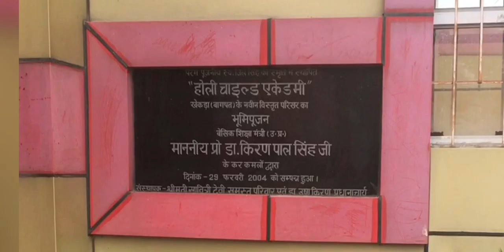Holy Child Academy Khekra Branch Infrastructure Video 2019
A vast expanse of 8 Acres provides a perfect ambience for an aesthetically chartered school building. The lung space, the open lawns are marked with a colourful bonanza of fresh floral bounty.

Holy Child Academy Schools are an endeavour by Holy Child Academy Group of Institution to bring improvement in the education system. Our purpose is to realize the students their potential by providing quality education and a positive environment. With 4 branches in Delhi NCR, Holy Child Academy is the Delhi NCR fastest growing chain of schools.

Holy Child Academy is an awe inspiring WiFi enabled infrastructure comprising of 25 well ventilated classrooms, science, maths and language laboratories and libraries where books span time, space, culture and genre. To aid  the process of learning we have a sound proof auditorium, state of art, an AV room, two resource centres for teachers, a sports field, sports to facilitate physical fitness and indoor games, a discovery room to enhance the scientific temperament and activities to showcase the creative flair of the students.
ALSO THE HOSTEL FACILITIES AVAILABLE.

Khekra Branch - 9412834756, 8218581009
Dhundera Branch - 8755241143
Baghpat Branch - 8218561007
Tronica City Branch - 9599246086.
We will be soon available with our classrooms and students, also with more fun and activities.
Team - HOLY CHILD ACADEMY